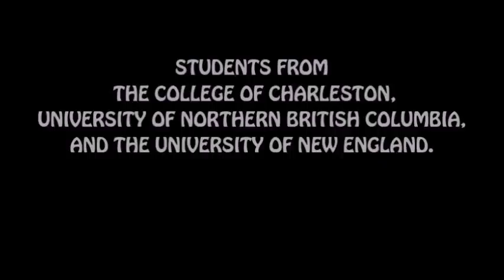VIDEO FINAL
Students at the Institute for Tropical Ecology and Conservation trying their hand at climbing into the rainforest canopy. Students from the College of Charleston, University of New England, and the University of Northern British Columbia.